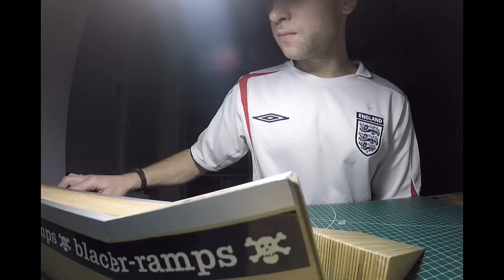June 4, 2023. RUSSIAN FINGERBOARDING